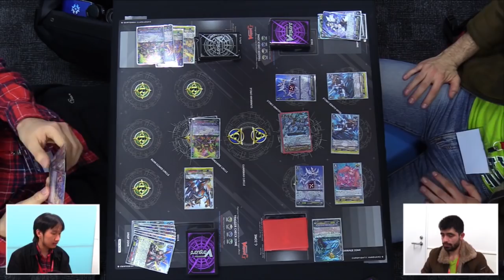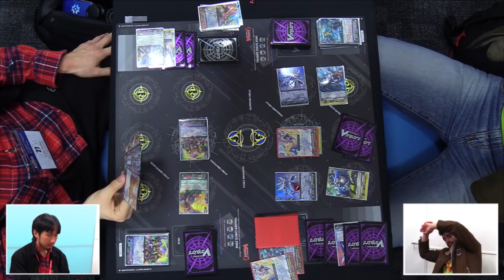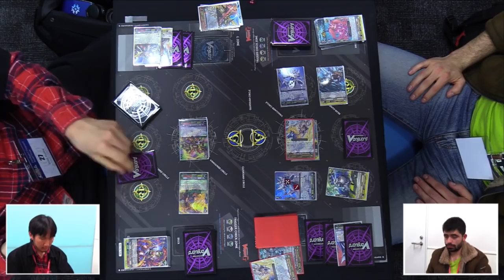Bushiroad Championship Series 2017 World Finals - Finals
Catch the BCS 2017 World Finals Cardfight!! Vanguard Finals here!

Hank Hwang (Kagero) VS Jesus D. Herrera (Royal Paladin)